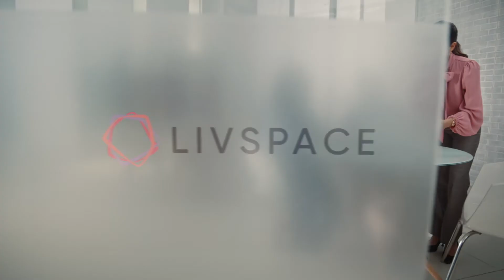Livspave - DontTryThisAtHome - Rock Climbing